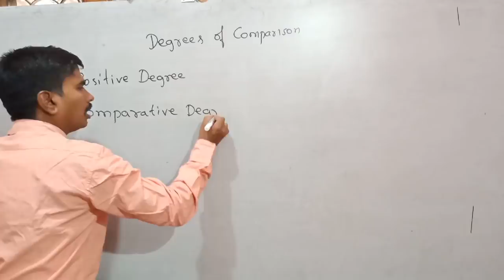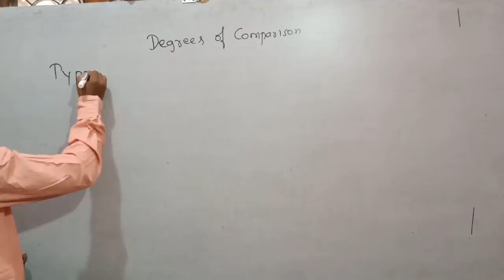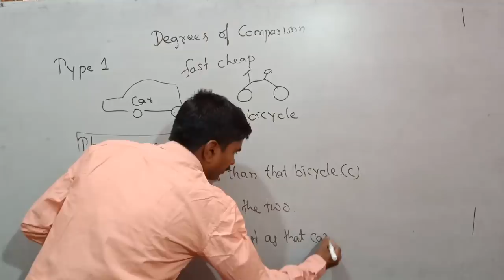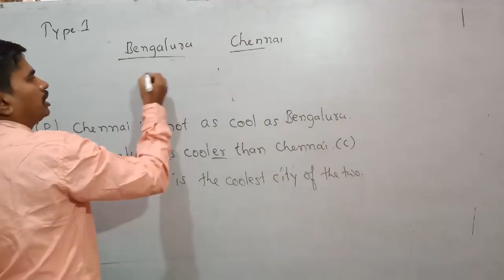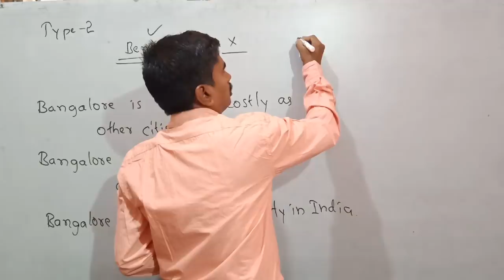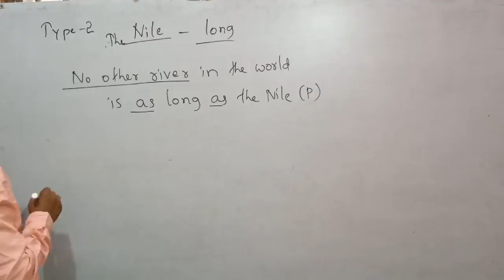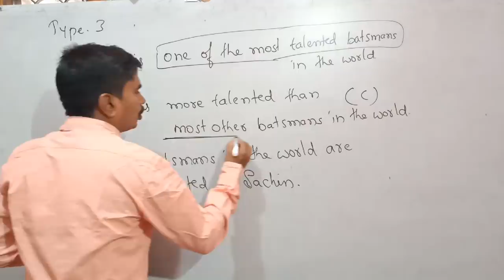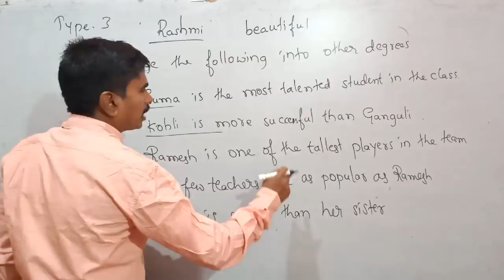English Grammar : Degrees of Comparison